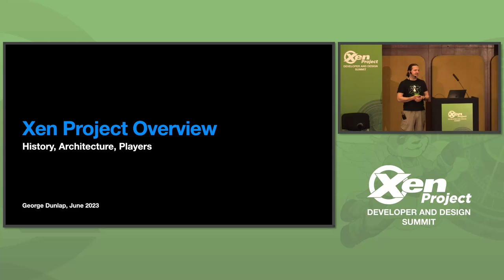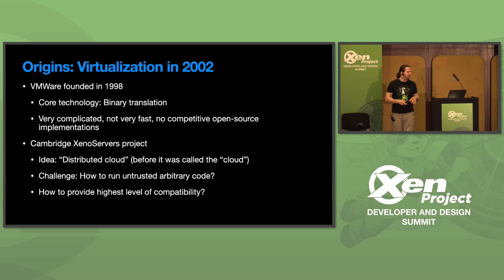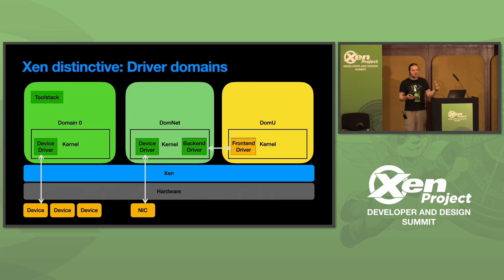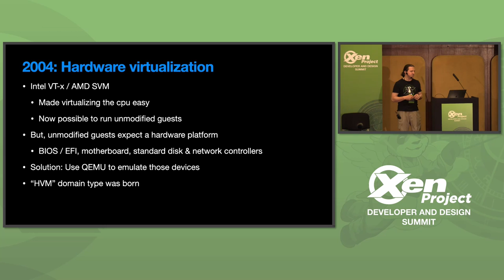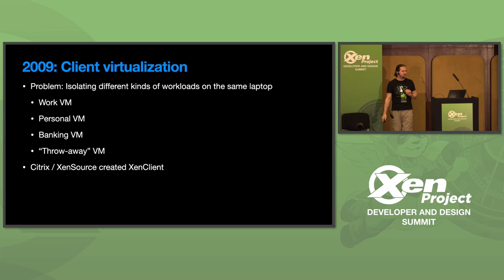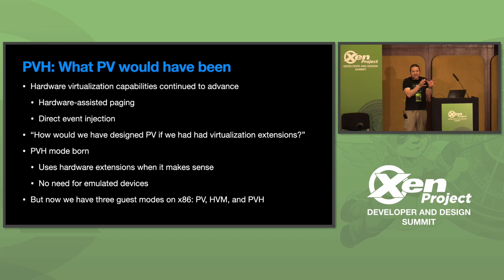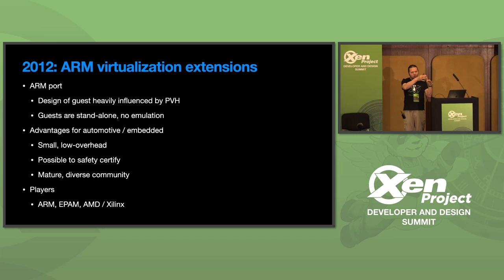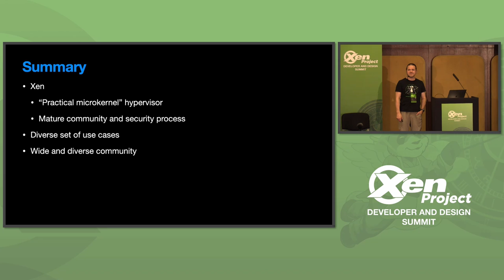Overview of the Xen Project: History, Architecture, and Players - George W. Dunlap, XenServer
Overview of the Xen Project: History, Architecture, and Players - George W. Dunlap, XenServer Business Unit, Cloud Software Group

In October of this year, Xen will have been a public project for 20 years. Like any large, mature project, there is a lot of knowledge that "insiders" have which can make it daunting to people trying to learn about it: knowledge of its history, of its overall architecture and components, knowledge of who the major players are and what their different goals are. This talk will attempt to sketch out at a high level all the key things you need to know about the Xen Project.